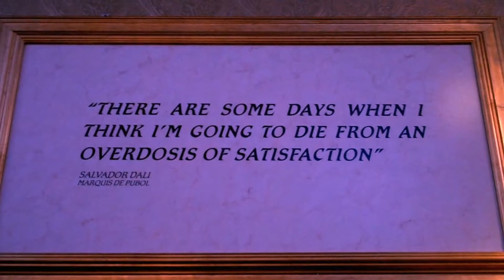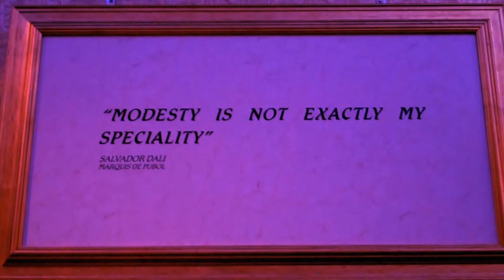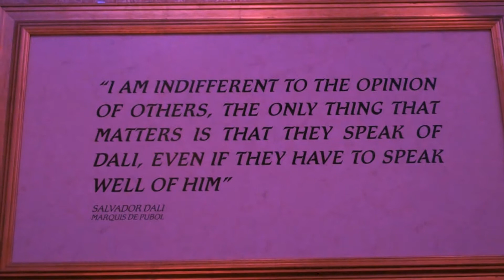Salvador Dalí - An Art Adventure.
We made a brief stop at a museum that had many Salvador DAli and Pal Sarkozy pieces.  Really cool.  The museum was in Bruges, Belguim.  Music by "Lord Newborn & The Magic Skulls"